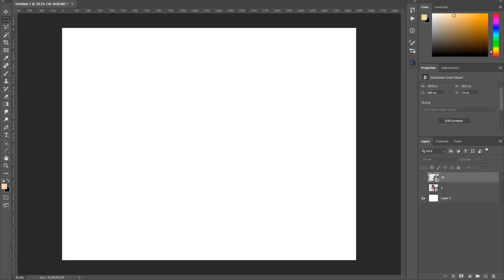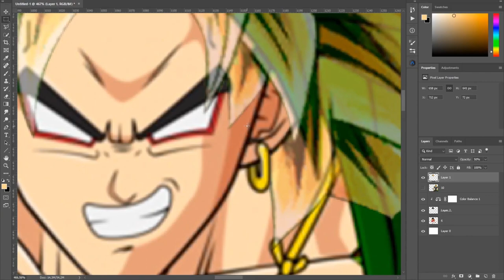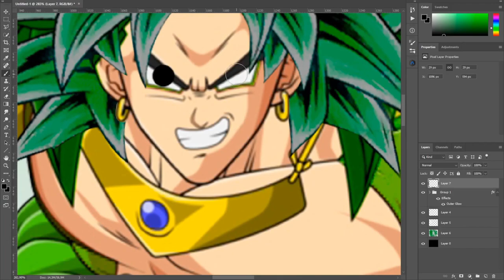Ultimate Broly Combined | Dragon Ball Fusion DB DBL DBZ